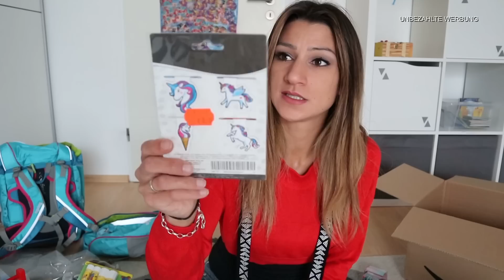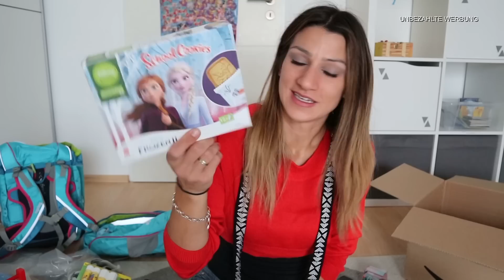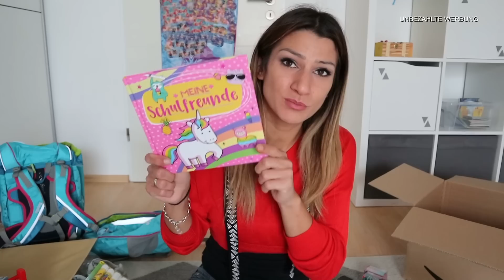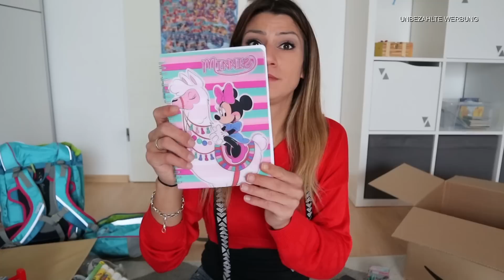SCHULTÜTE FÜLLEN | EINSCHULUNG | GESCHENKIDEEN | SCHULRANZEN | ERGOBAG PACK | SCHULKIND 2020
ihr habt euch gewünscht das ich euch zeige was ich alles in die Zuckertüte/ Schultüte fülle und alles was ich zum Schulstart 2020 so kaufen musste .

*Ergobag Schulrucksack

Lisa R.
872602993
Packstation 120
87600 Kaufbeuren

UNSERE LIEBLINGSPRODUKTE :

*Mein Staubsauger Dyson V7:
*Mein Handy mit dem ich momentan meine videos Filme :
*Unsere Senseo Kaffemaschine :
*Unsere Toniebox:
*Unsere Nintendo Switch:
*Unser Wasserkissen:
*Unsere Baby Annabell:
*Kinder-tablett fire 7 :
*Unser Kaminofen :
*Mein Schneideprogramm mit den ich meine videos schneide :
*Lieblingseiweisshake von meinem Mann:
*Meine geliebten Knoppers Riegel :
*Kinderschokolade ist doch die beste für mich zumindest :
*Meine lieblingshosen von only :

Unsere Lieblings Amazon Mitgliedschaften die wir täglich nutzen  :

*Amazon Music Unlimited  30 Tage GRATIS testen:

*Amazon Prime 30 Tage GRATIS Testen :

*Amazon Prime Video 30 Tage GRATIS Testen :